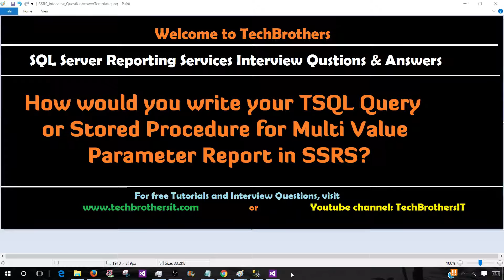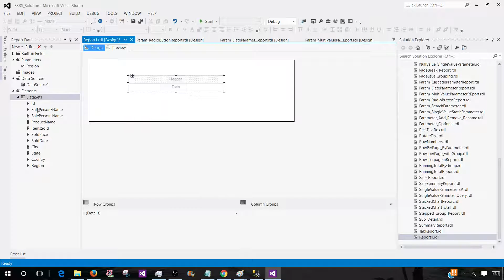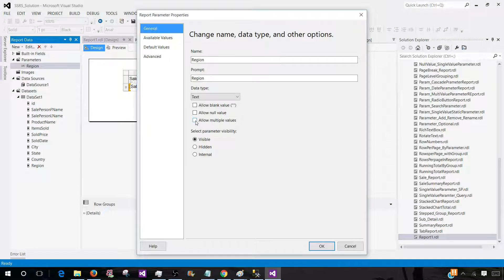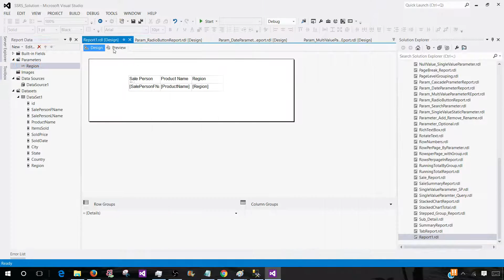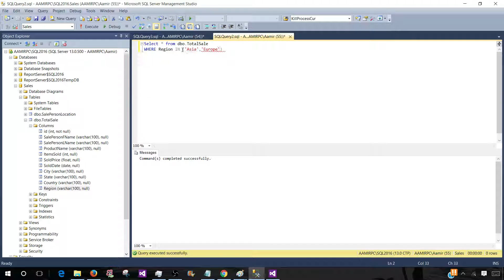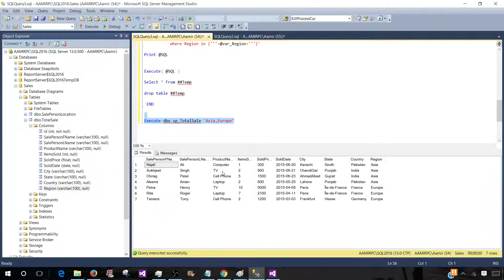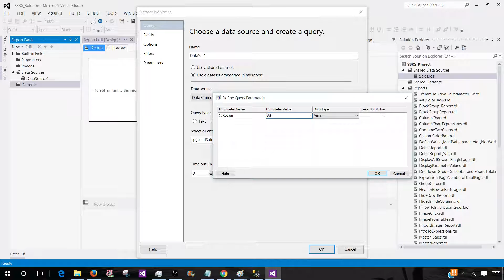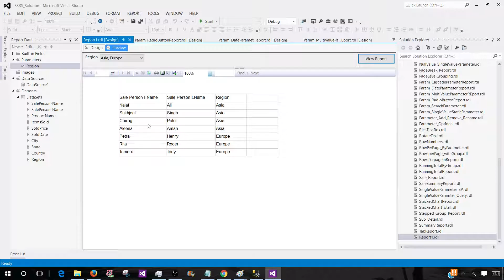How to write TSQL Query or Stored Procedure for Multi Value Parameter Report in SSRS -SSRS Interview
Parameter/s in reports are used to filter data. Multi Value parameter is one that can accept more than one value.

Let's say if we would like to create report with RegionName Parameter that should be able to accept more than one Region value. Our T-SQL will use IN clause and small parenthesis around Parameter Name.

SELECT Col1Name
 ,Col2Name
 ,Col3Name
FROM dbo.MyTableName
WHERE Region IN (@RegionName)

 We can also write a Stored Procedure with Multi Value Parameter. To create multi value parameter, We need IN clause and each value in IN Clause should have (single quotes) around. When SSRS pass multiple values to parameter, it separate them by comma ( ,). We need to replace the comma with single quotes and comma as you can see in highlighted code. After that we can write our Dynamic SQL Query to use the value of  Parameter.

Create Procedure dbo.sp_TotalSale

@Region VARCHAR(500)
AS
BEGIN
Declare @var_Region VARCHAR(500)
SET @var_Region=Replace(@Region,',',''',''')
--print @var_Region
Declare @SQL NVARCHAR(MAX)
SET @SQL ='
Select     [SalePersonFName]

           ,[SalePersonLName]

           ,[ProductName]

           ,[ItemsSold]

           ,[SoldPrice]

           ,[SoldDate]

           ,[City]

           ,[State]

           ,[Country]

,[Region] into #Temp

           from dbo.TotalSale

           where Region in ('''+@var_Region+''')'
--Print @SQL
Execute( @SQL )

Select * From #Temp

drop table #Temp

 END

Execute dbo.sp_TotalSale 'Asia,Europe'